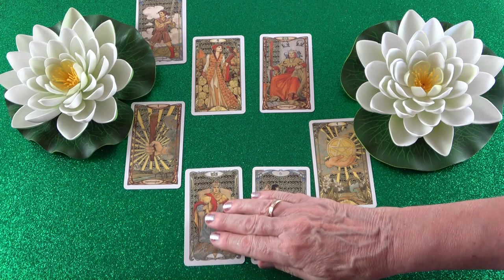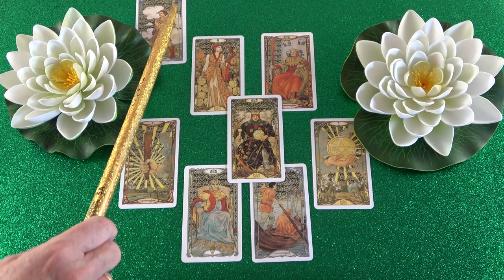Mit gondol, mit érez és mit fog tenni?💖Szerelmi jóslás💖